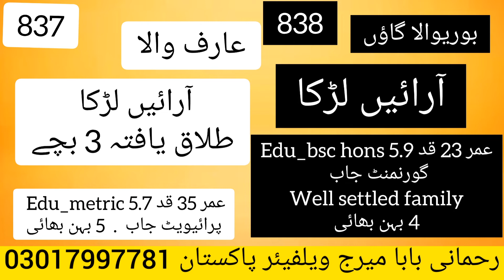case no 837,838 | rehmani baba marriage welfare pakistan | proposals | rishte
| rehmani baba marriage welfare pakistan | proposals | rishte | pakistan | welfare